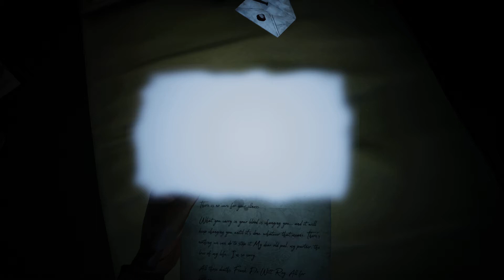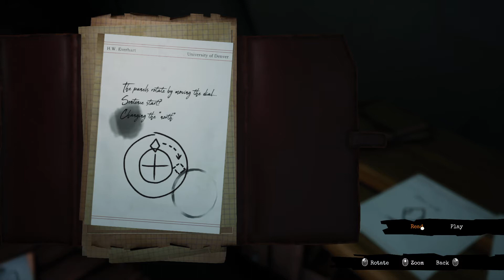Quite a Show | Call of the Sea - Part 6 | Let's Play, Walkthrough, Gameplay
In part 6 of my Call of the Sea let's play we return from the desert and have to solve a tough word puzzle inside a fish head.